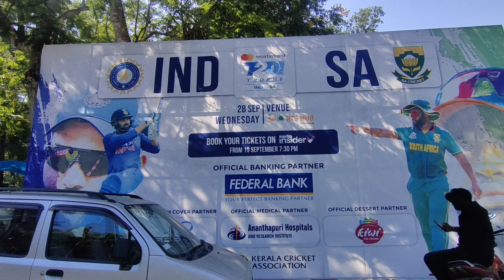Green field stadium കയറി കണ്ടൂ ഞാൻ, പൊളി/India vs South Africa